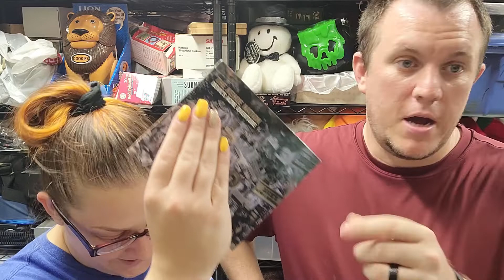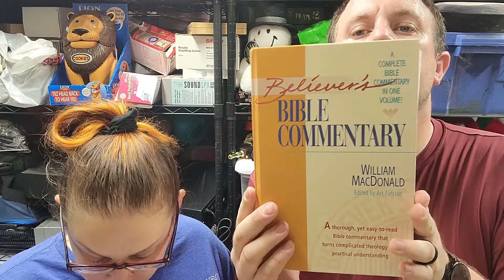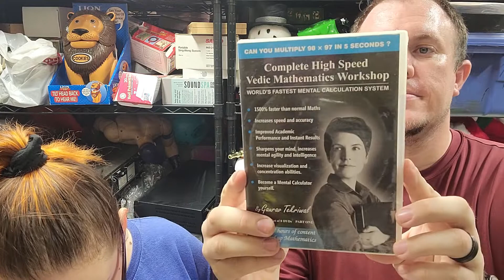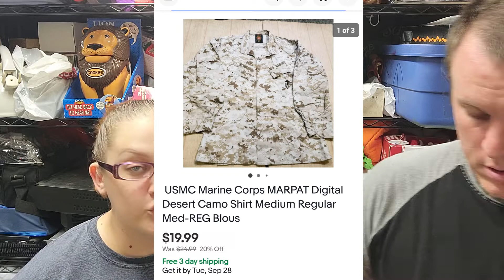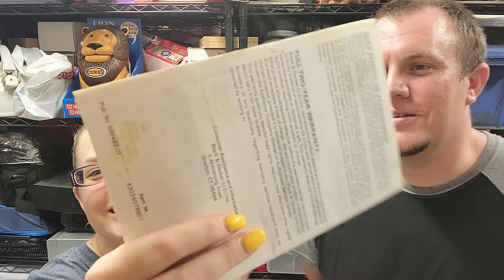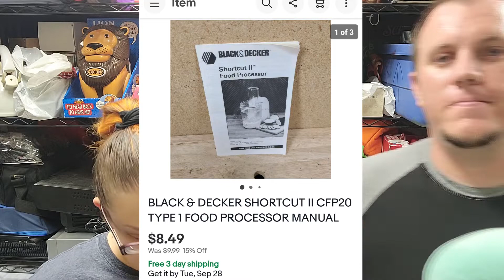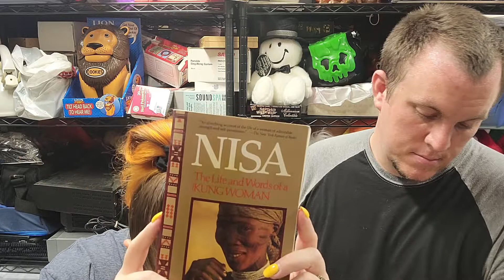What Sells on Ebay to Make Extra Income - She Is Afraid to Show Her Face!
**A few people have wanted to send some support to the channel. We have included this link as he easiest option. We do not expect anyone to donate or gift anything to us. We make content and it is free to anyone watching on youtube. This link was set up because a few people felt it on their hearts to make a donation. We appreciate all of your continued love and support of our family and the channel!

Bubble Mailers
8.5x12 - Great for Video Games, DVDs, Small Books

10.5x16 - Great for Large Books

Boxes
10x8x6